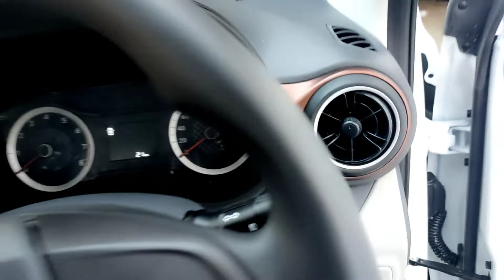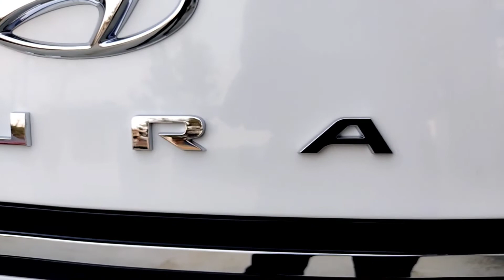new car Hyundai ❤️❤️❤️